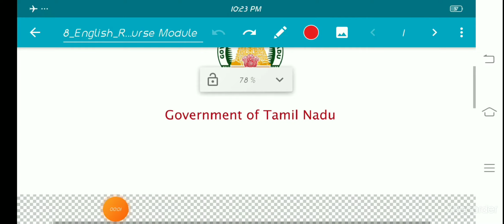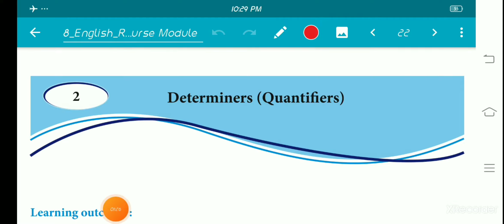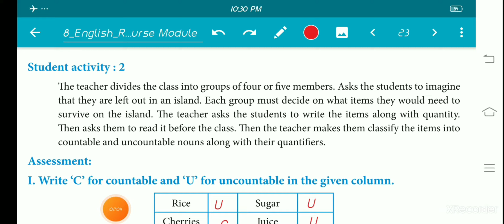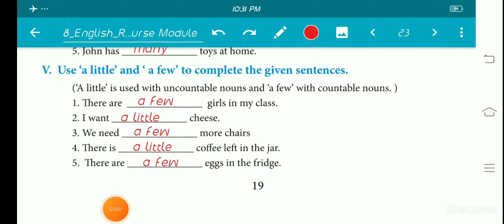8th std|ENGLISH|Assessment answers|Refresher course module|Prefixes & Suffixes|Determiners